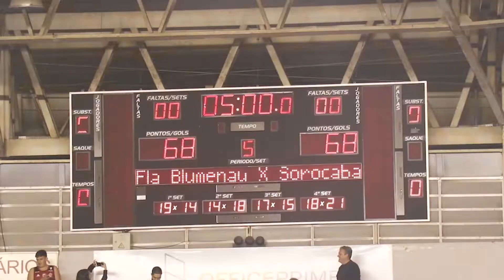Veja como foi a festa da torcida nas semifinais do Campeonato Brasileiro de Basquete, em Blumenau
Nem sempre o resultado esperado vem, mas a festa foi garantida. Com a torcida presente, o Campeonato Brasileiro da CBB teve sua semifinal disputada no Ginásio do Galegão nesta quinta-feira. E a decisão será no sábado.

Imagens e Edição: Victor Guião / Virtus Produtora
Reportagem: Lucas Inácio / FCB